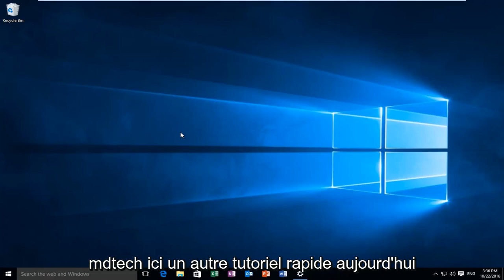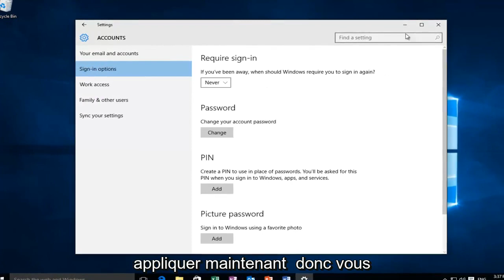Comment supprimer l'écran de verrouillage de Windows 10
Ce didacticiel vous montrera comment désactiver l'écran de verrouillage qui s'affiche une fois que votre ordinateur s'est endormi et vient de se réveiller. Si vous souhaitez désactiver l'écran de verrouillage après que votre ordinateur est passé en mode veille, ce tutoriel est fait pour vous.

Lorsque vous réveillez Windows 10 après sa mise en veille, l'écran de verrouillage s'affiche. Vous devrez ensuite saisir votre mot de passe pour recommencer à utiliser Windows 10. Pour ceux qui pensent que leur ordinateur est dans un environnement sécurisé, cette fonctionnalité peut être ennuyeuse car elle nécessite quelques étapes supplémentaires pour revenir à ce que vous faites. Ce didacticiel expliquera comment vous pouvez désactiver l'obligation de saisir votre mot de passe lorsque vous réveillez Windows 10.